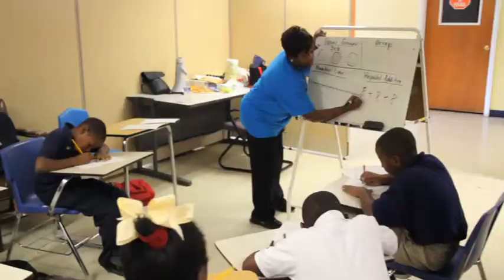Operation Shoestring 1707